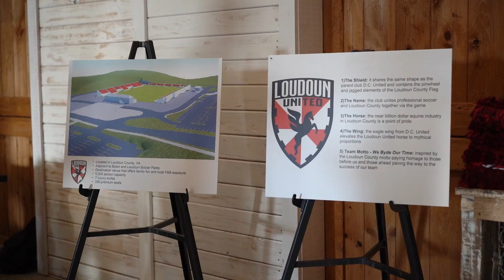Loudoun United FC joins USL